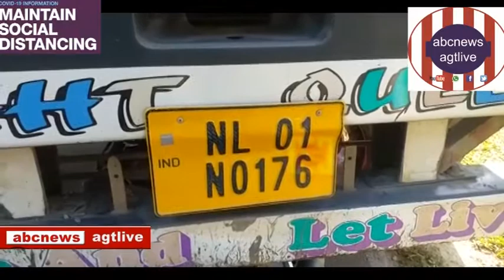Ambassar Dhalai Zilla Parishad Officeer Samne Marmantik Patha Durghatanay Mrityu Dujaner,Oct.16,20